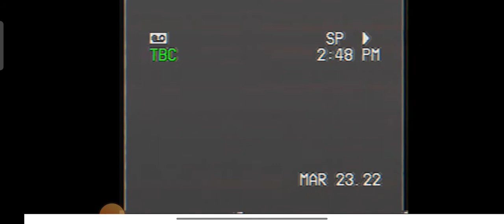The bythorne catalogue - EAS Emergency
this is the last episode in the vol. 1 If You didn't know